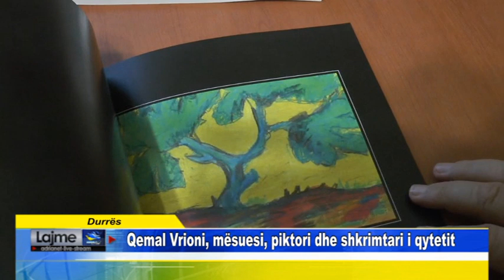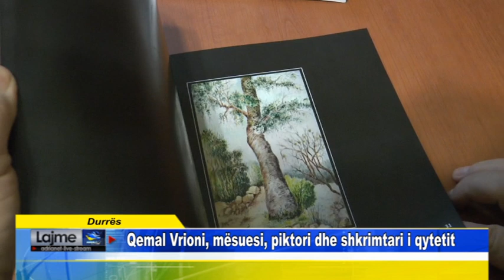Durrës Qemal Vrioni, mesuesi, piktori dhe shkrimtari i qytetit